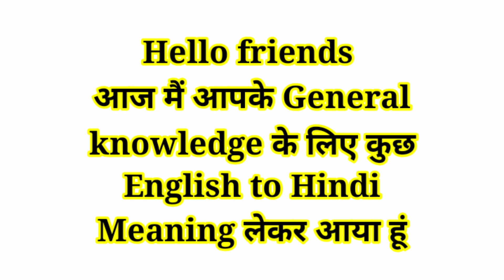जैकेट शर्ट पैंट टाई यूनिफार्म बेल्ट बटन को हिंदी में kya कहते Jacket tie shirt pant in hindi meaning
Jacket ko english me kya kahte hain
जैकेट को इंग्लिश में क्या कहते है
Tie ko english me kya kahte hain
टाई को इंग्लिश में क्या कहते है
Uniform ko english me kya kahte hain
यूनिफार्म को इंग्लिश में क्या कहते है
Shirt ko english me kya kahte hain
शर्ट को इंग्लिश में क्या कहते है
T shirt ko english me kya kahte hain
टी शर्ट को इंग्लिश में क्या कहते है
Pant ko english me kya kahte hain
पैंट को इंग्लिश में क्या कहते है
Button ko english me kya kahte hain
बटन को इंग्लिश में क्या कहते है
Belt ko english me kya kahte hain
बेल्ट को इंग्लिश में क्या कहते है